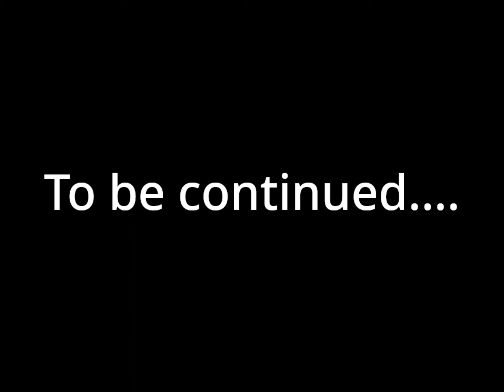The Evil Crybaby (Part 1)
When Coral thinks that Sikky is lying, when Sikky is actually telling the truth, She turns into a demon due to the fact that she still believe that Pico & Scratch Cat are still bad guys